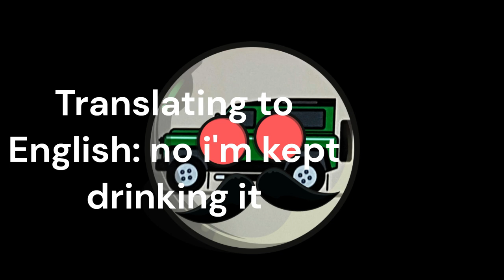Ivan Nevski Kalashnikov and MLP Uberduck.AI: Rarity Catches Ivan Drinking Russian VODKA!!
NOTE: I'm NOT a "Brony" or Anything I'm Just a Countryballs and TTTE Fan but I'm Also Russian Slavic Slav Gopnik Autism Guy Of Course like I mentioned it Earlier..